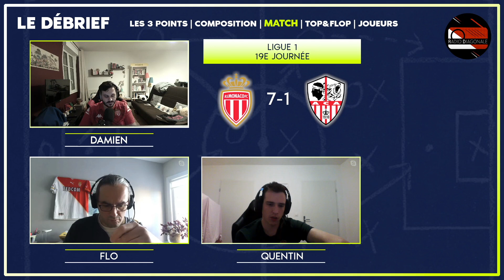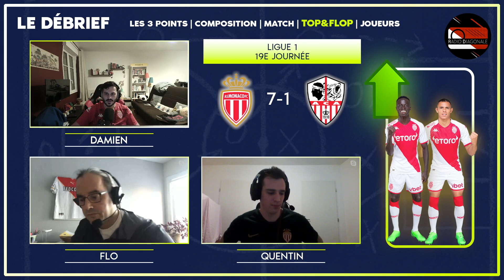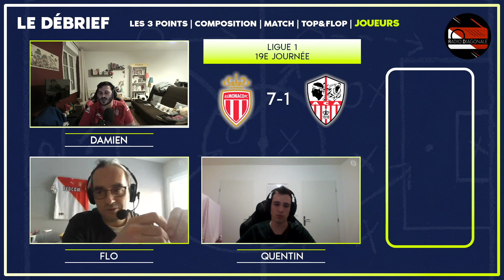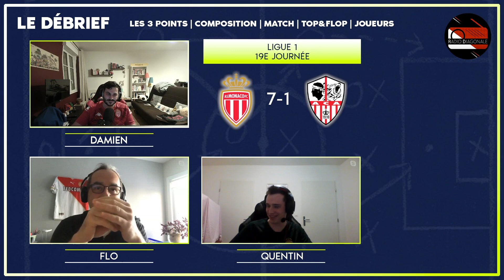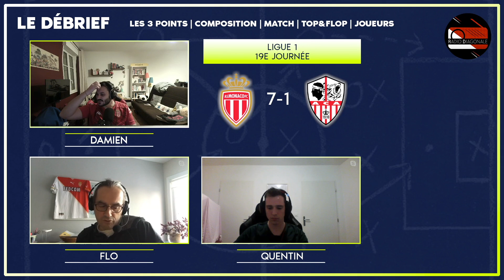Le Débrief - Ligue 1 - J19 Monaco/Ajaccio (7-1)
Retrouvez « Le Débrief », l’émission d’après-match de Radio Diagonale.

Présentateur : Damien
Chroniqueurs : Flo et Quentin

Pour tous contacts ou questions

💸Vous pouvez nous aider ici💸

Merci à nos tipeurs ⬇️

MomoFanch, Kevin L, Pierre C, Santa, Laura O., Jeanjean B., MichaelMunegu, Frouss, shervin_amini, Nicolas M., thebay, PHIALB78, Marius-le-monegasque, Jean-Louis V, Florian.

Et bisous !

Crédit photo : AS Monaco